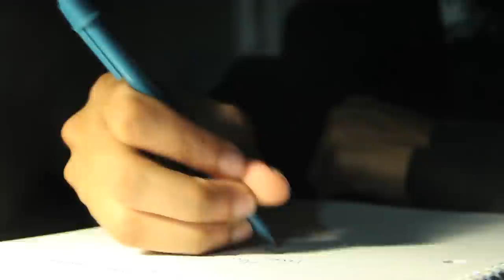Letters From Denzel: Racism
Denzel Washington shares his thoughts on modern racism.

Lamar Woods and Weldon Powers

Directed by
Jeff Man

Starring
Lamar Woods - @NorthsideComedy
Londale Theus Jr. - @LondaleJr

Milton Liu
Visual Communications